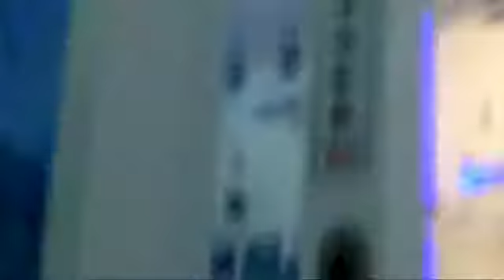Peringatan Isra Mi'raj Nabi Besar Muhammad SAW